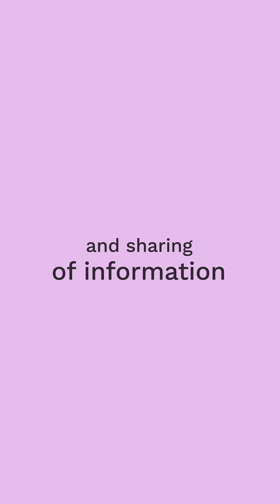Introducing an all-new S-Docs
It's time for a new era of transformation, innovation, and growth.

S-Docs is a document operations platform that helps thousands of organizations—from small shops to global enterprises—scale smarter. We drive process transformation through seamless and secure document automation and e-Signature solutions, enabling any business to win faster, amplify productivity, and delight customers at every opportunity.